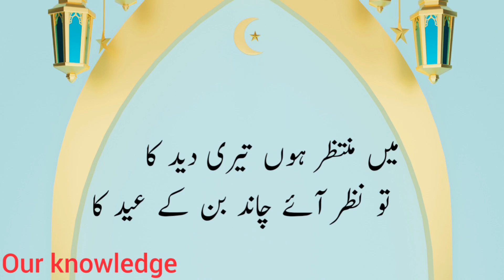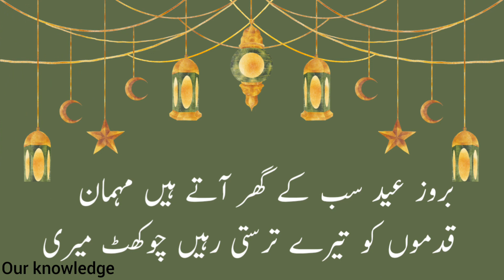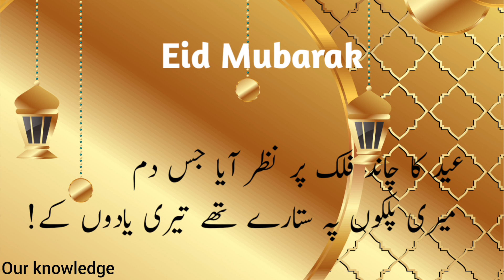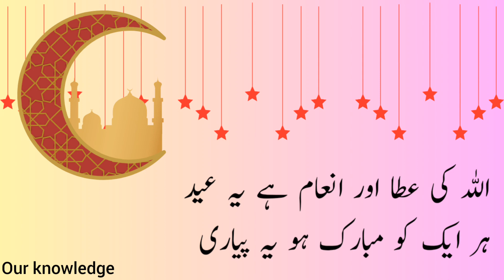Urdu Sad Eid Shayr/Sad Poetry 2 Line Eid Poetry/New Eid Poetry/Urdu Poetry/Best Eid Shayari/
Eid Poetry Eid.
Shayari Sad Eid Poetry .
New Eid Poetry Poetry In Urdu.
 Best Eid Poetry Eid Shayari Urdu.
urdu poetry.
 eid poetry.